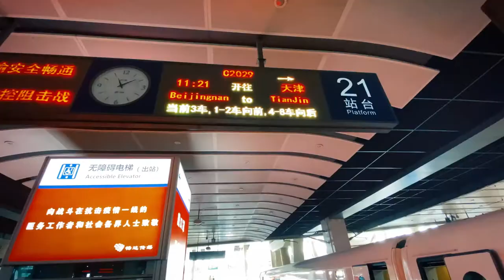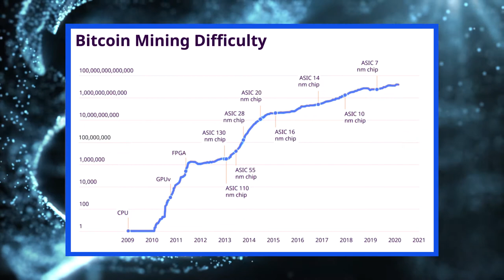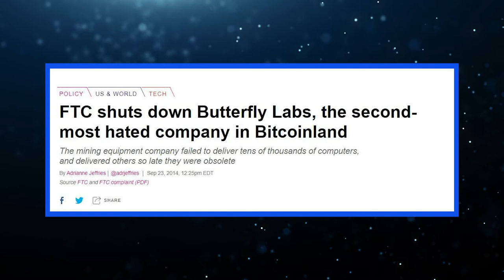Cypherpunks: Ride on the cyclic hedge (with Jeff Garzik)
In this video, f2pool co-founder Chun Wang and Video Producer Lucinda Cheng speak with blockchain entrepreneur and Bloq co-founder Jeff Garzik on a huge variety of topics, including:

* Stories from the early days of Bitcoin mining, when you could mine a block using your home PC’s CPU
* Jeff’s first contributions as an early Bitcoin core developer
* The development of dedicated mining chips and how they impacted the evolution of pooled mining
* Satoshi’s original vision of Bitcoin mining as “one CPU, one vote”

Jeff also shares why he got involved with blockchain, his thoughts on the state of blockchain today, what he hopes to see in the future, and how we can achieve mass adoption.